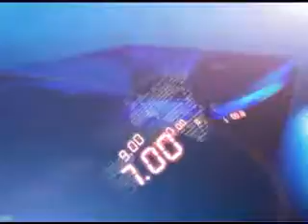1ST SEP 3PM MANI NEWS